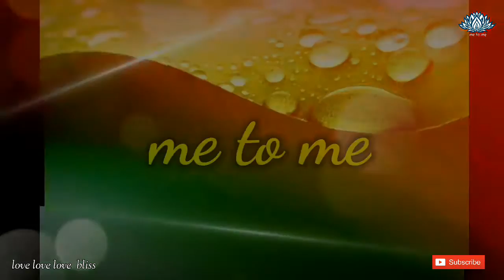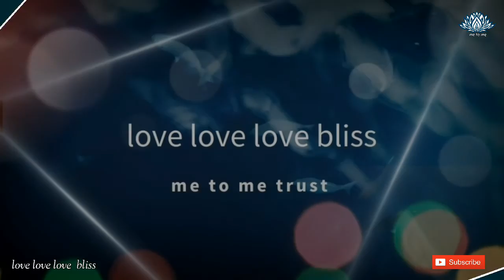ധ്യാനകഥ " ചിന്ത ". malayalam meditation story.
ചിന്തയിലെ ചിന്ത..
ചിന്തയില്ലായ്മയെക്കുറിച്ച്‌ നിരീക്ഷിക്കുന്ന ധ്യാനസാധകനു ഗുരു പകർന്നു നൽകുന്ന വെളിച്ചത്തെക്കുറിച്ചുളള ധ്യാനകഥ.

written by  : Avadhooth Ji
commentary by: Balu T V

Indian meditation stories.
malayalam meditation story.

metome.